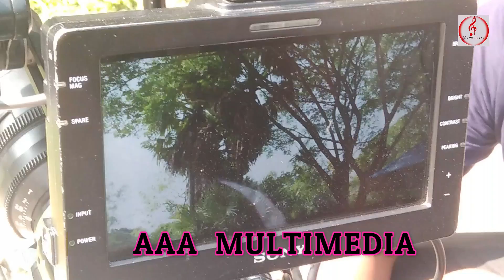সিনেমার মারপিট দৃশ্য ধারন কত কঠিন দেখুন 2021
➽ ANTI-PIRACY WARNING
This content is Copyright to AAA MULTIMEDIA.